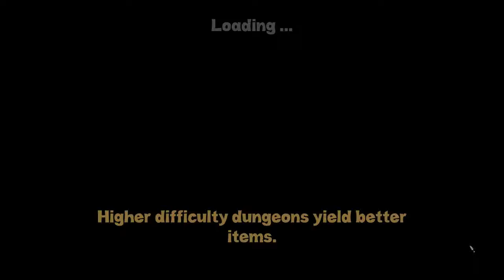Rogue Wizards - Gameplay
Title: Rogue Wizards
Genre: Indie, RPG
Developer: Spellbind Studios
Publisher: Spellbind Studios
Release Date: 27 Sep, 2016

“Rogue Wizards is a new turn-based rogue-like dungeon crawler for PC and mobile from indie developers, Spellbind Studios.

In Rogue Wizards’ story mode, you take the role of a ‘Banlit’: traditionally working citizens who are unable to use magic. You find a magic scroll that teleports you to a dungeon in an unknown part of the land of Rilfanor, where a friendly fighter named Pallom is waiting for you.”

“I’m a huge fan of rogue-like dungeon crawlers, but I’m a bit disappointed with Rogue Wizards. I’d like it so much more if the developers hadn’t chosen to limit visibility so drastically and then penalise you for swapping weapons or wanting to use your spells.

If you’re a fan of the genre and like the style then by all means take a look. It’s not a bad game; it’s just not a fantastic one either.”